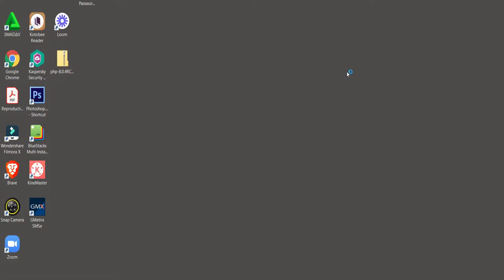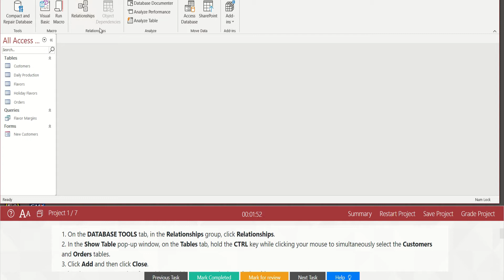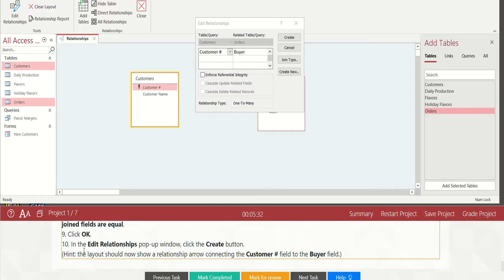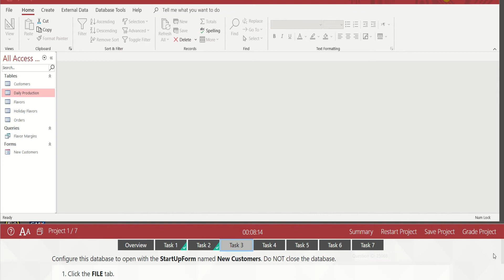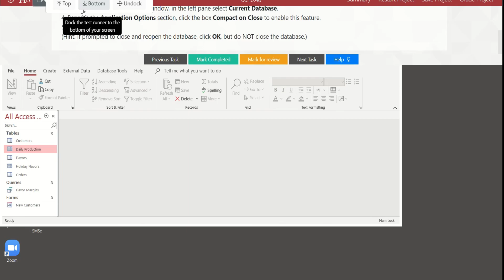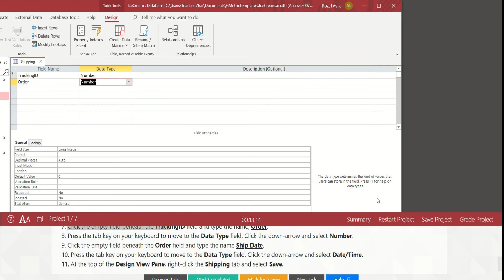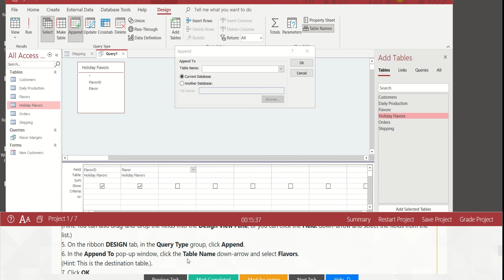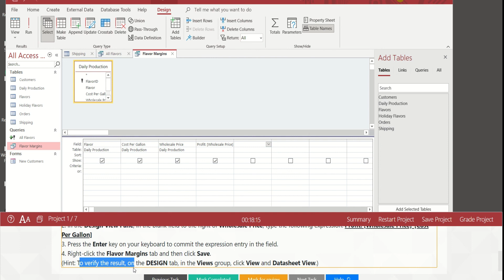MICROSOFT ACCESS 2016 - GMETRIX PRACTICE 1 STEP BY STEP